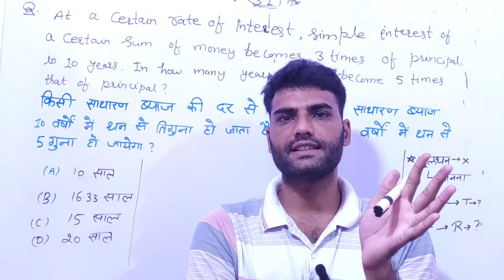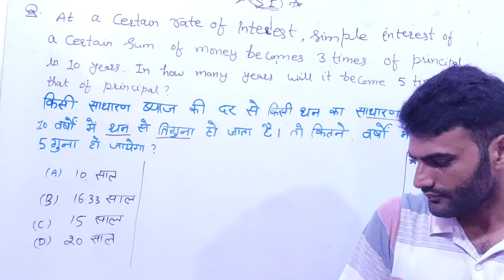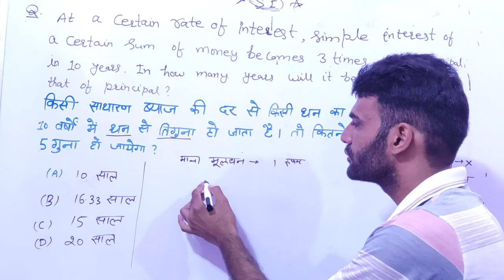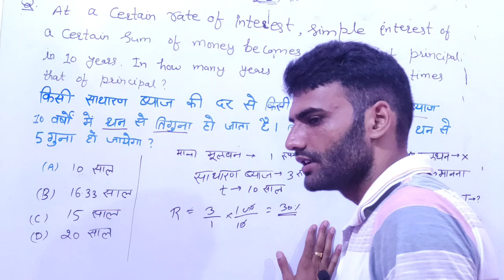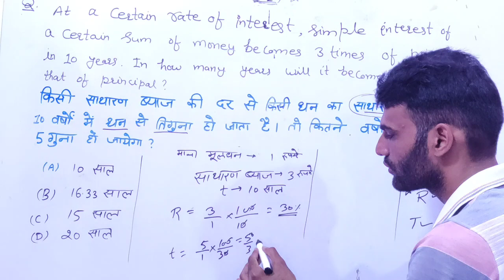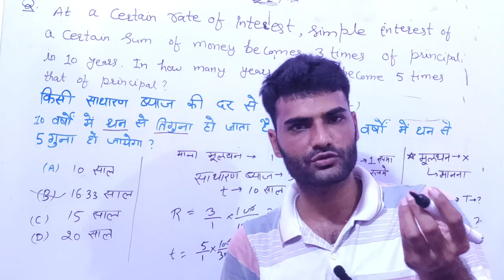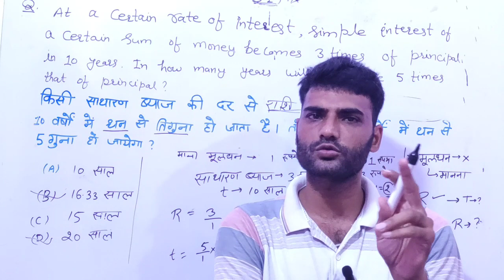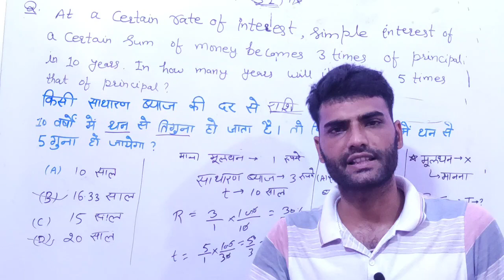SIMPLE INTEREST ( साधारण ब्याज ) PART # 7.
Simple interest for SSC CGL EXAM
SIMPLE INTEREST FOR RAILWAY NTPC EXAM
SIMPLE INTEREST FOR SSC CPO EXAM
SIMPLE INTEREST by roshan sir
simple interest by roshan lal yadav
simple interest for RAS EXAM. SIMPLE INTEREST FOR IAS EXAM
Simple interest for RAS exam.
Simple interest by roshan tutorial
Simple interest for rajasthan police constable exam.
Simple interest for delhi police constable exam
Simple interest
Simple interest for RPSC SI EXAM